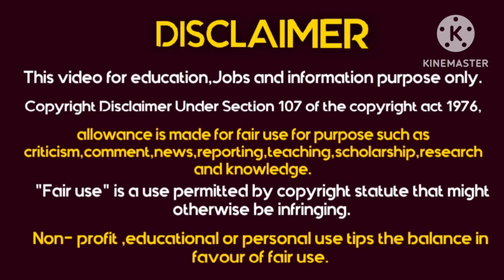Spot joining today//tomorrow pen company joining//JOBS NOW KOLKATA